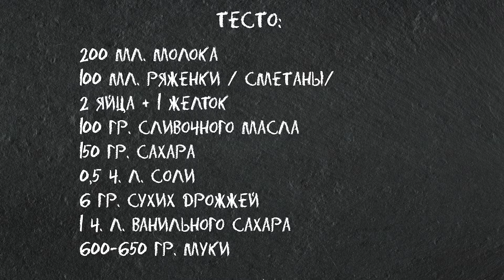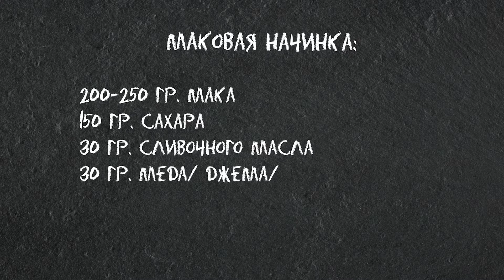Рулет с Маком На Пасху: Подробный Рецепт Начинки и Сдобного Теста😋Пасхальная Выпечка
⭐Любимая всей моей семьей выпечка на Пасху! Рулет с Маком получается очень вкусным, ароматным, тесто воздушное, не тяжелое, начинки много. В этом видео я делаю рулет необычной формы - это будет Пасхальный Венок.  В конце видео- бонус: я расскажу как испечь корзинку из теста. Она понадобится для украшения венка.  Рецепт пошаговый, максимально подробный. Особое внимание уделяю как правильно приготовить сдобное дрожжевое тесто. Надеюсь, вам будет не сложно. Готовьте и наслаждайтесь! 😀 Это Вкусно! Очень!😍

0:00 -Маковый Рулет
0:43 -Пошаговый рецепт сдобного теста
6:14 -Рецепт маковой начинки
8:25 -Сборка рулета
10:15 -Секреты сборки Пасхального венка
12:02 -Подготовка к выпеканию и выпекание
13:01 -Делаю пасхальную корзиночку из теста
15:25 -Маковый пасхальный венок готов
16:12 -Варианты украшения Пасхального Венка.

✅Для сдобного теста мне понадобится:
200 мл. молока
100 мл. ряженки / сметаны/
2 яйца + 1 желток
100 гр. сливочного масла
150 гр. сахара
0,5 ч. л. соли
6 гр. сухих дрожжей
1 ч. л. ванильного сахара
600-650 гр. муки

✅Для начинки рулета с маком мне понадобится:
200-250 гр. мака
150 гр. сахара
30 гр. сливочного масла
30 гр. меда/ джема/